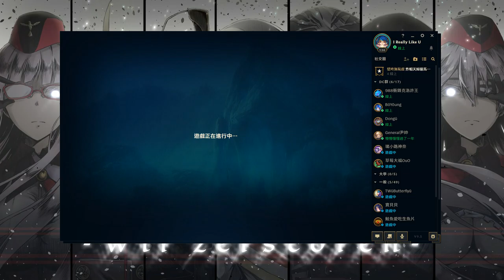實況紀錄 2019/03/12